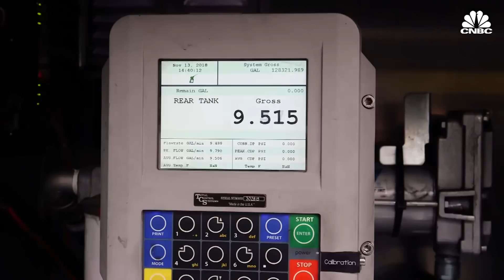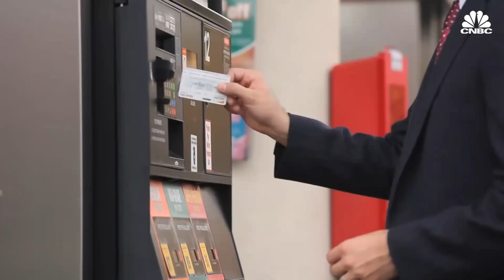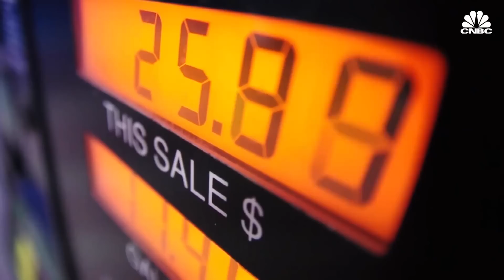Booster Fuels Wants To Be The Amazon Prime Of Gasoline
Booster Fuels is an on-demand gasoline delivery company. Companies with big parking lots partner with Booster so you can park in their lots, leave your fuel door open, tell the app you want some gas and go about your day.

If Booster Fuels CEO Frank Mycroft has his way, gas stations will one day be obsolete.

His start-up, founded in 2014, is filling up cars in parking lots, so drivers don't have to wait in lines or make extra trips. Booster is now operating across twenty U.S. cities, and in the parking lots of at least 300 different companies, Mycroft said. The service is available in Orange County, the San Francisco Bay Area and the Dallas - Fort Worth region.

Booster generates $180,000 in revenue daily, according to Mycroft, and has already delivered fuel more than 1 million times to customer cars.

To make delivery possible, Booster designed a tanker truck that can navigate the tight lanes of parking lots. The trucks can both load up fuel and deliver it, cutting out the costs of the middle man and allowing the start-up to procure fuel wholesale from providers like Exxon and Shell.